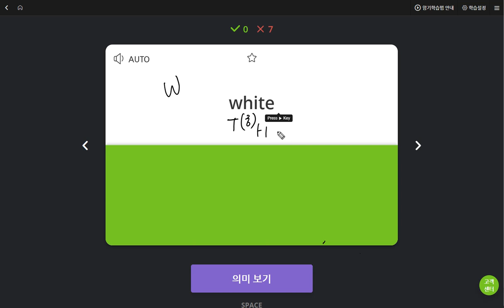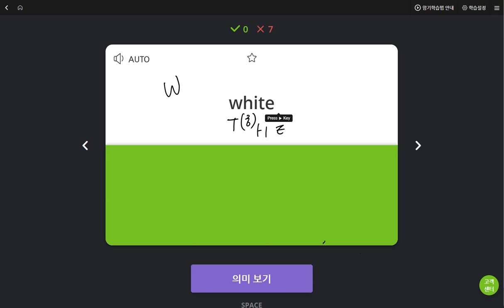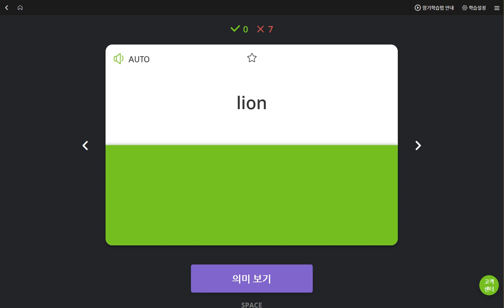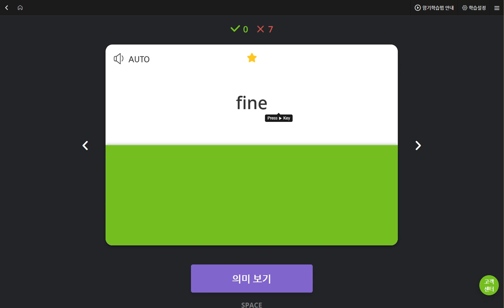문자민 2019 06 12 일대일